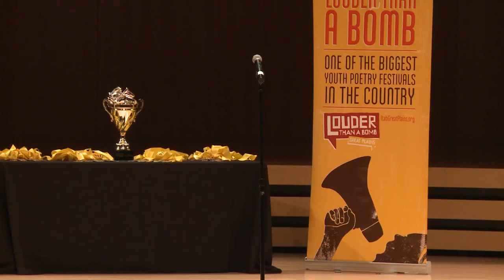Louder Than a Bomb Great Plains, 2016, LTAB Finals Holland Center